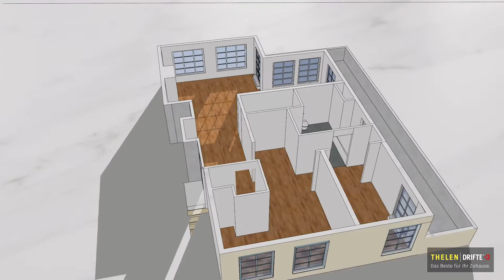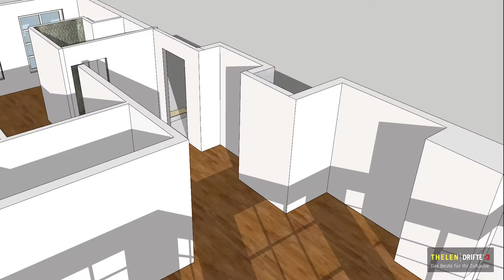So arbeiten wir: Episode 2 – Penthouse Boiserie Stil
Neugierig? Wollten Sie schon immer einmal hinter die Kulissen schauen und dabei sein wie wir planen und realisieren? Wie aus einem Wunsch Wirklichkeit wird ... Wir nehmen Sie mit, auf eine kleine Reise durch ein spannendes Projekt.

Video: Jade Braun